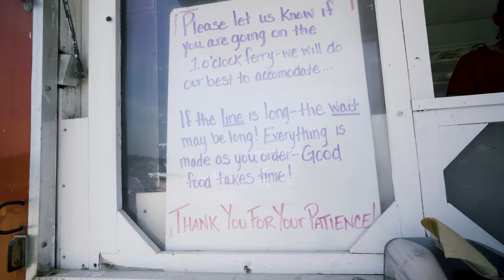Vlog Ep. 5 - Trip to Vinalhaven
I went to Vinalhaven with Scott Fuller and his Maine Media class a few weeks ago! We had a great time exploring the island. Enjoy :)

Keep an eye out for a new website and some exciting announcements from me in the near future!